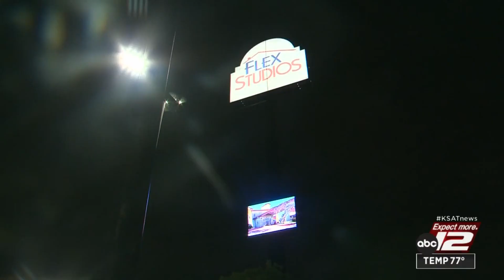Shooting suspect found with gunshot wound inside Northwest Side motel, San Antonio police say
A suspect in a shooting is in police custody after being discovered with a gunshot wound at a Northwest Side motel.